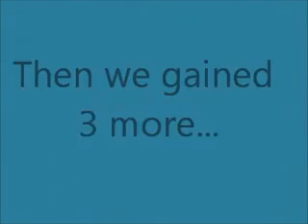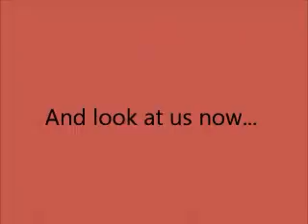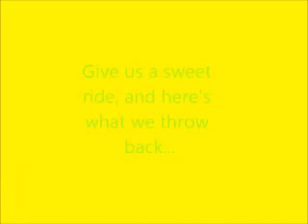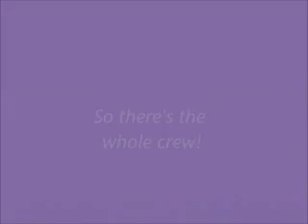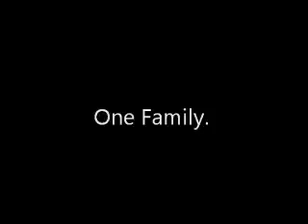Thee Hip Hop Crew Of The Jasmine Dragons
This is the video I made for our crew! It took about 6 hours to make (after accidentally deleting the whole thing one time) X) Enjoy!!
Come visit the Jasmine Dragons in Chardon, Ohio!